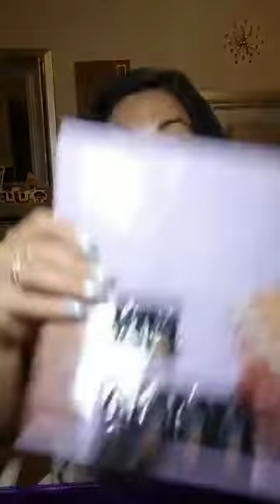New gold mask from younique .Новая маска от Юник